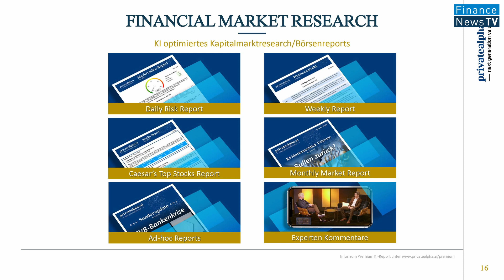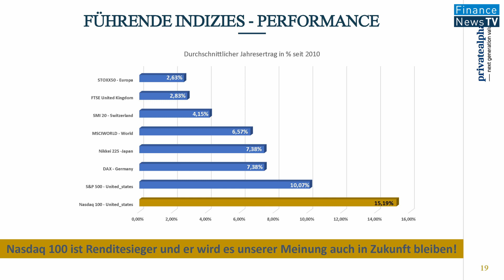Investieren mit ChatGPT: iPhone-Moment für Künstliche Intelligenz gekommen - Interview Christoph Gum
Das Thema Künstliche Intelligenz ist in aller Munde, spätestens mit den Schlagzeilen um ChatGPT. Welchen Nutzen Investoren aus diesem Trend ziehen können, erläutert Fondsberater Christoph Gum, Geschäftsführer der Private Alpha Germany GmbH, im Gespräch mit Börsenmoderator Andreas Franik - aufgezeichnet auf dem Parkett der Börse Frankfurt.